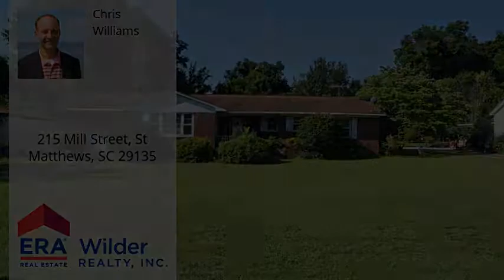215 Mill Street, St Matthews, SC 29135 - MLS #136972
Property Description
Excellent Value! Make your family's memories in this tidy, renovated home in charming St. Matthews! Beautiful oak floors. New dishwasher, new hot water heater, new range, recently renovated full bath, and more! Also excellent potential for rental income. See it today or you may be too late!